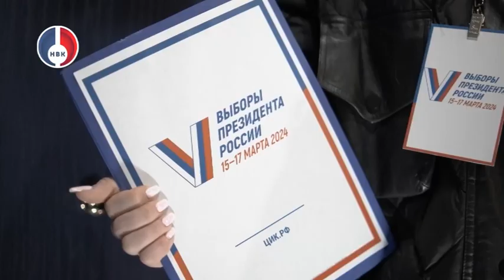Некоммерческие организации будут помогать на выборах Президента Российской Федерации